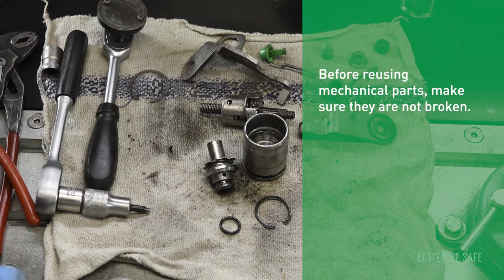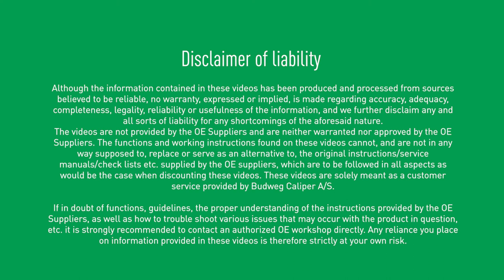BUDWEG | How to repair a mechanical handbrake caliper - EN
In this video, we guide you through how to  repair a mechanical handbrake caliper.

We specialise in calipers. We remanufacture already used calipers and manufacture new ones. In both cases, we supply calipers which match or exceed the quality of the originals.